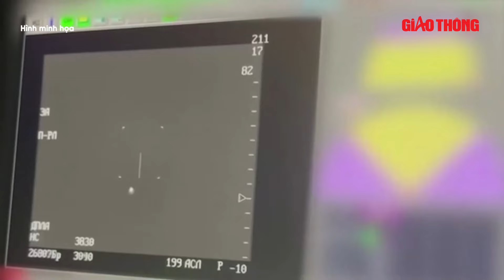Ukraine khai hỏa dữ dội tên lửa hành trình Storm Shadow của Anh - Pháp vào quân đội Nga | BGT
BGT | Chiến sự Nga Ukraine | Một nguồn tin an ninh Ukraine cho biết, máy bay của nước này đã bắn tên lửa hành trình do Anh và Pháp sản xuất về phía các lực lượng Nga đang cố tiến về một thành phố quan trọng ở đông Ukraine.

- Địa chỉ tòa soạn: Số 2, Nguyễn Công Hoan, Ba Đình, Hà Nội